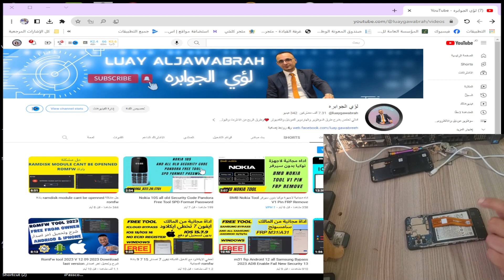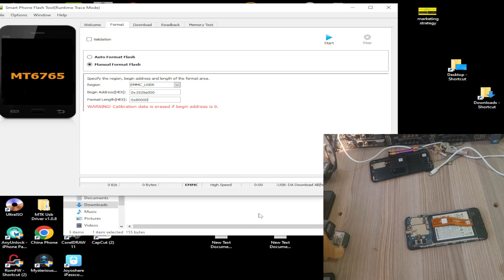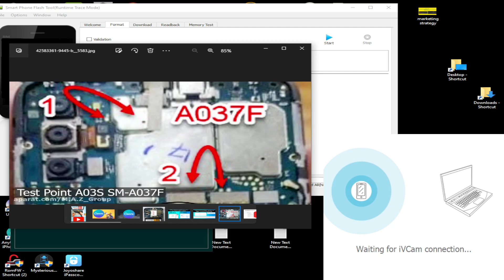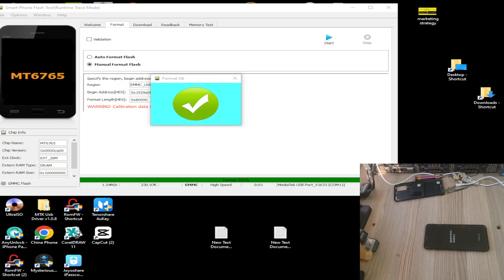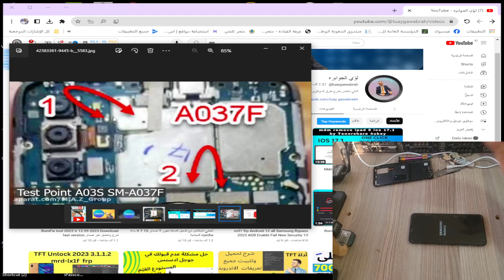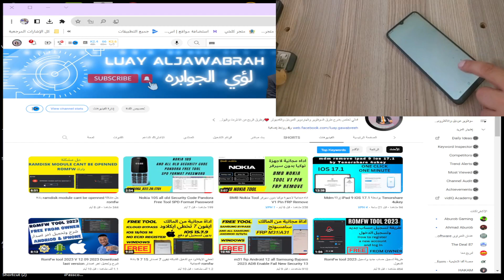Samsung A03s Frp Bypass Android 11 12 13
Samsung A03s Frp Bypass Android 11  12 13#samsung
هالبرامج  المستخدم

سامسونج A03s Frp تخطي أندرويد 11 12 13
all samsung frp bypass android 11